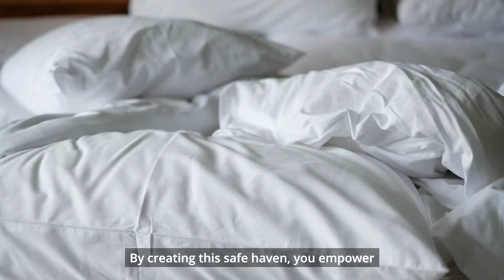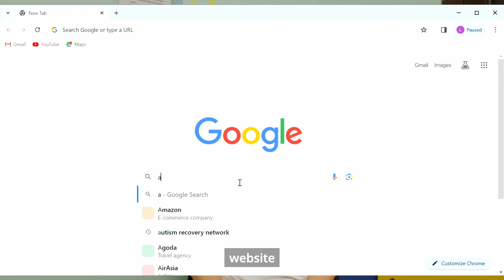Importance of understanding anxiety triggers - Behavioural Series #3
🌟 Join us in our third video of our Behavioral Series as we delve into what anxiety triggers are and tips on how to these anxiety triggers with your child with ASD. 🤝